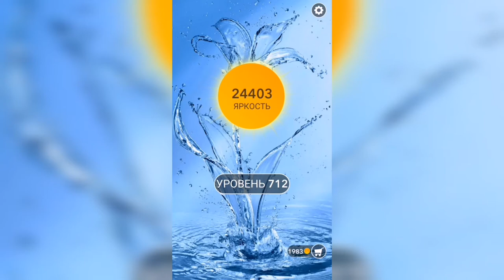Word / Слово Крест: Поиск русского кроссворда / Уровень 712